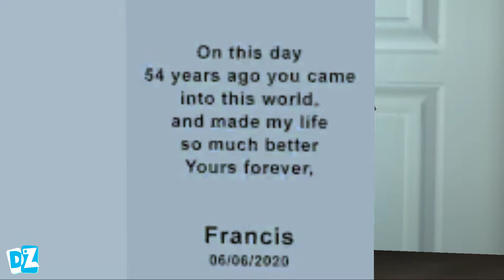THANOS Enter In Miss T House - Scary Teacher 3D New Prank Funny Android game